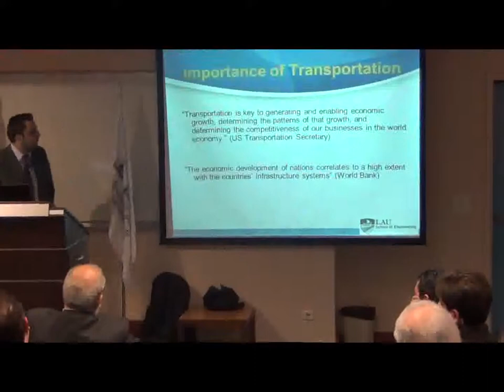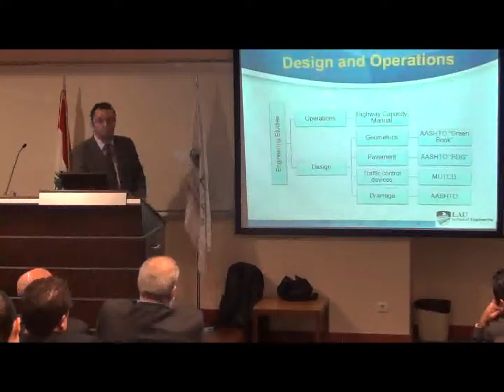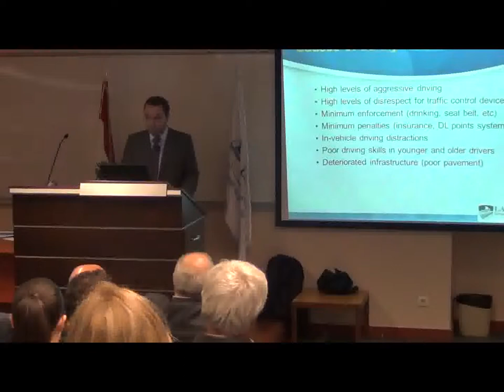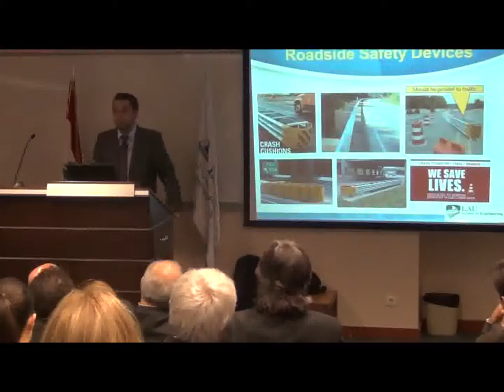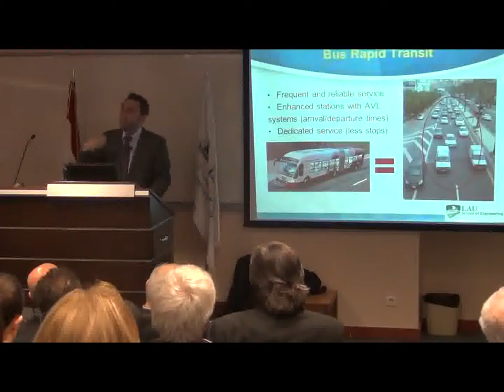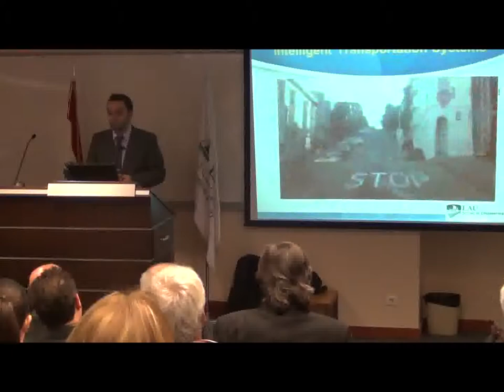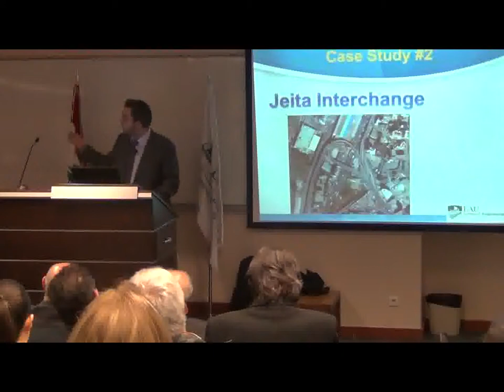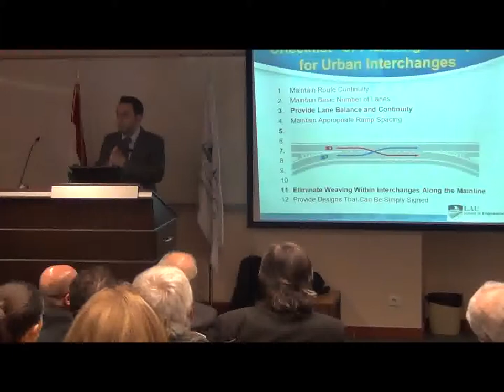LAU Alumni Lecture:An Overview of Transportation Engineering I with Dr. John El Khoury-March 1, 2013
LAU Alumni Lecture: An Overview of Transportation Engineering: Case Studies from Lebanon with Dr. John El Khoury (PART1) - March 1, 2013